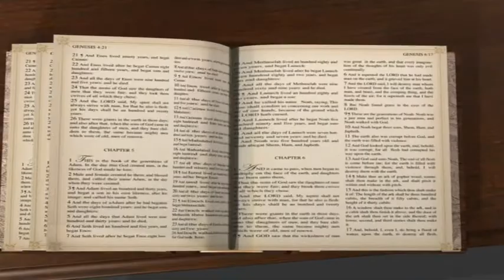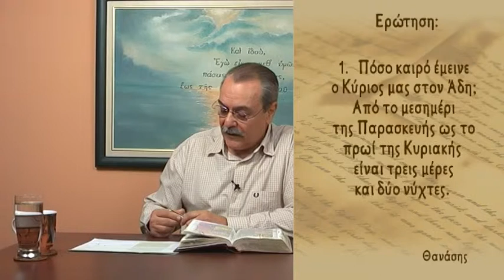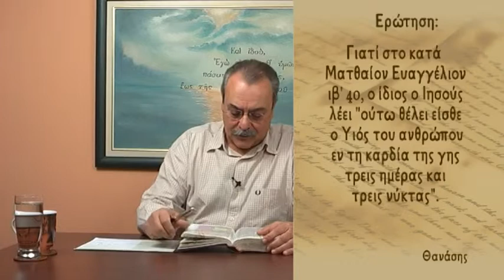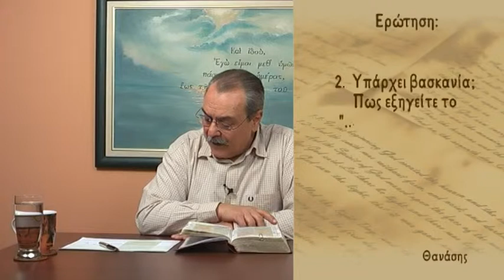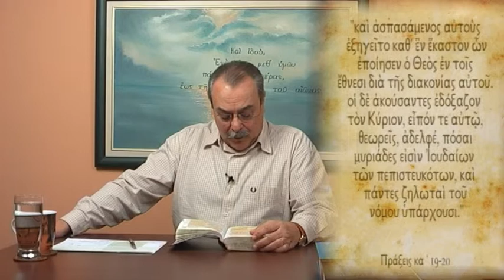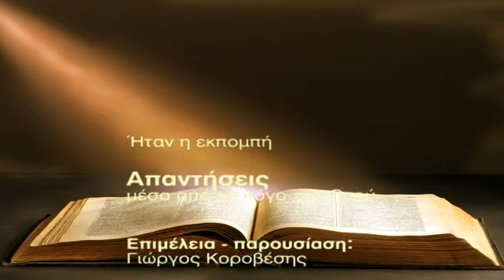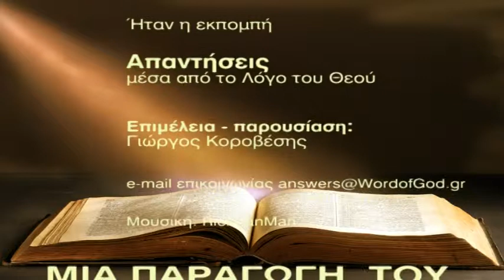Υπάρχει βασκανία; Υπάρχουν τάματα στην Καινή Διαθήκη; (Απαντήσεις Νο 79)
Απαντήσεις μέσα από τον Λόγο του Θεού:
1. Πόσο καιρό έμεινε ο Κύριος μας στον Άδη;
2. Υπάρχει βασκανία;
3. Τι ήταν η "ευχή" που είχε ο απόστολος Παύλος; έχει σχέση με τα σημερινά τάματα;
Ημερομηνία - 01/02/2011